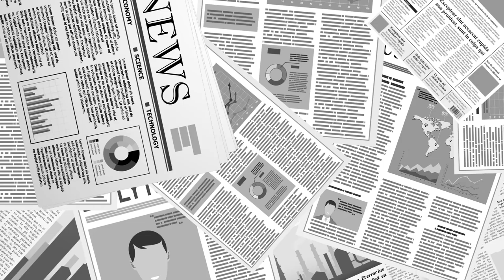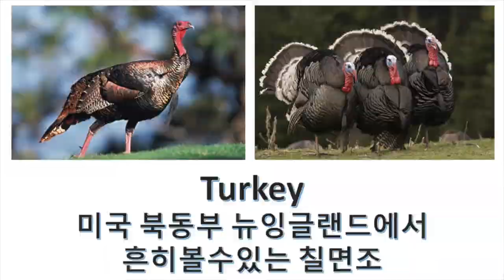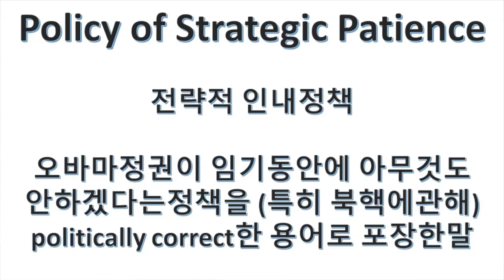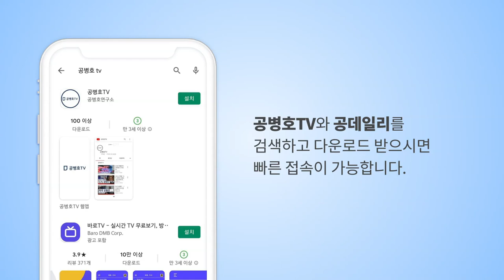미국이란 나라... / 평민의 나라에서, 귀족의 나라로 / 또다시 평민의 나라로 [마이클심TV]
Bitcoin : 3MTW849AkP2ftLeSK2teZHMmzLu7Z83s9U